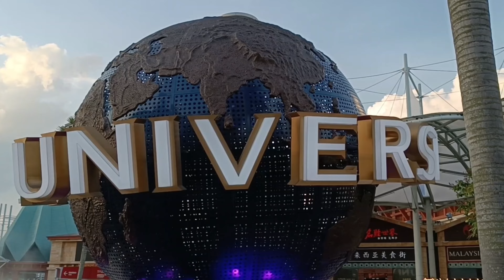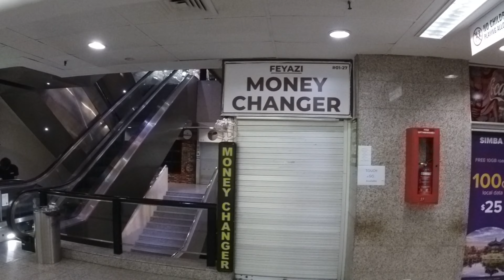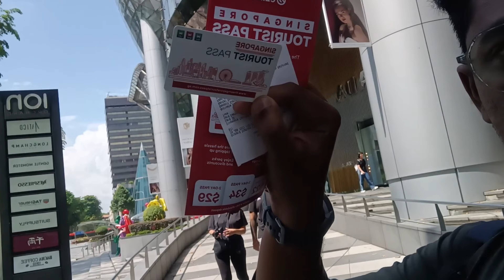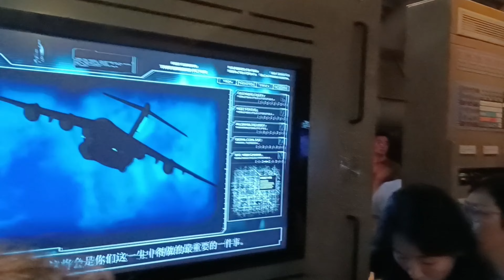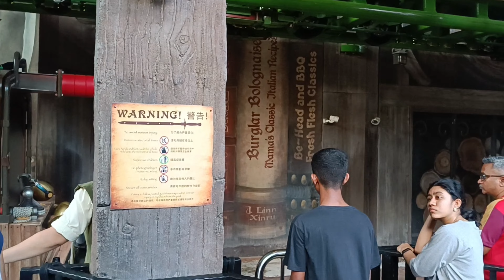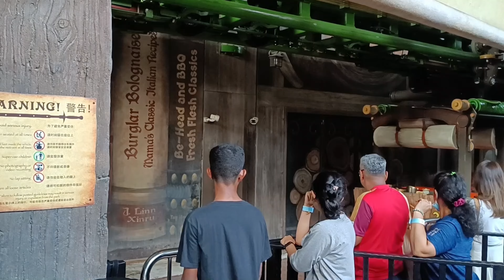Universal Studios সিঙ্গাপুরের বিশেষ আকর্ষণ।।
Embark on a captivating journey through the enchanting city of Singapore and immerse yourself in the thrilling adventures of Universal Studios. From stunning landmarks to exhilarating rides, this trip promises an unforgettable experience. Discover the vibrant culture, indulge in mouthwatering cuisine, and let your inner child come alive at the world-renowned Universal Studios. Get ready for an extraordinary vacation filled with excitement, wonder, and endless memories!